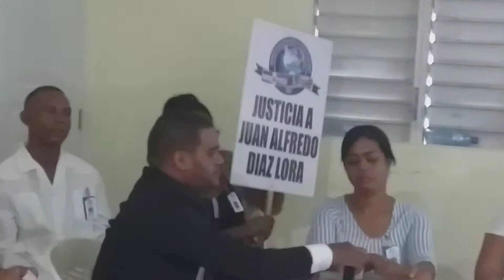ORGANIZACION INTERNACIONAL DE DERECHOS HUMANOS, OIDH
RUEDA DE PRENSA PARA DEMANDAR CASTIGO AGENTES DE LA DNCD DE ALCARRIZOS POR BALEAR A ELIZANDRY ORTIZ Y COLOCARLE DROGAS, JUSTICIA PARA JUAN ALFREDO DIAZ LORA Y EMPLAZAMIENTO A FRANCISCO PEÑA POR CORRUPCION